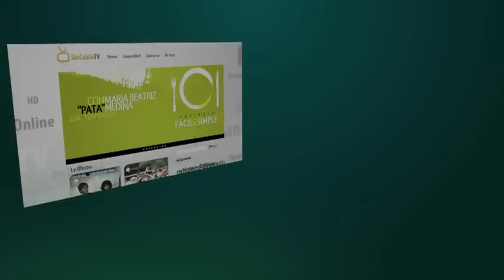[The Geek Show!] Tvfreak: The Walking Dead (Season 02) [e00]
Este es el nuevo programa de SinCableTV, The Geek Show!. Un espacio que te permite sacar tu geek interno, porque ser geek es el nuevo sexy!.
Con nuestros Hosts Geeks: CesarKensen (@CesarKensen), Sarah Nader (@SarahNader4) y Cesar Perozo (@CesarPerozo).

Estrenamos el segmento TV Freak donde hablaremos de las mejores Series de TV de todos los tiempos. En este programa hablamos de The Walking Dead, segunda temporada.

Cada semana, disfruta de un capítulo por día del programa hecho por los Geeks para los Geeks... The Geek Show! por SinCableTV